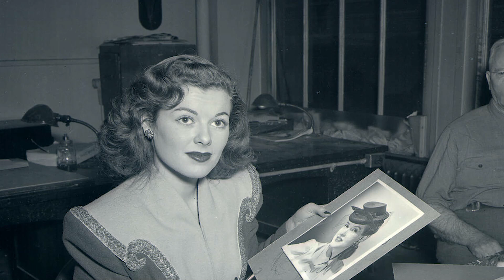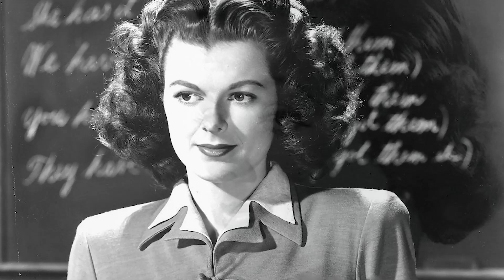Little Known Facts About Barbara Hale, Della Street from TV's Perry Mason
Barbara Hale was an American actress whose talent, grace, and versatility captivated audiences across film, television, and stage. Born on April 18, 1922, in DeKalb, Illinois, Hale embarked on her acting career in the early 1940s. She gained widespread recognition for her role as Della Street, the loyal and efficient secretary to Raymond Burr's character, Perry Mason, in the long-running television series of the same name, which aired from 1957 to 1966.